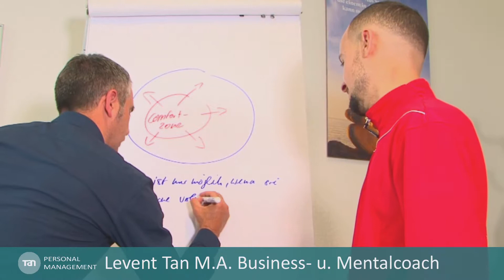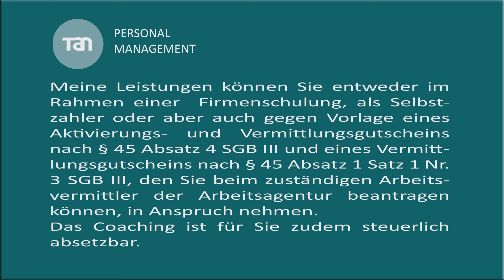Personalmanagement Levent Tan M.A.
Die Leistungen von Levent Tan können Sie entweder im Rahmen einer Firmenschulung, als Selbstzahler oder aber beim zuständigen Arbeitsvermittler beantragen. Das Coaching ist für Sie steuerlich absetzbar.Beschreibung